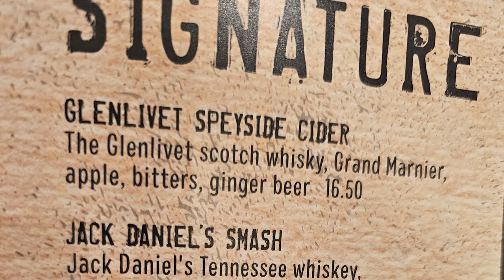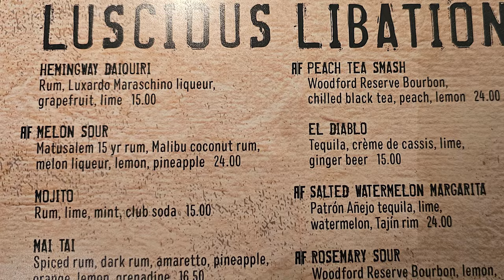Our Honest Princess Cruise Review: Pros and Cons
Join us as we explore the highs and lows of our recent adventure aboard the Majestic Princess cruise ship, sailing from Sydney, Australia, to Tasmania! In this Princess Cruise travel vlog, we share our honest cruising experiences sailing on one of the largest ships in the Princess Cruise Line fleet. Are we too young for a Princess Cruise?
We discuss game-changing features that set Princess apart from other cruise lines and share experiences that make us question if we'd sail with Princess again.
Whether you're a seasoned cruiser or planning your first voyage, our detailed breakdown will help you know what to expect on a Princess Cruise.

In this video, we cover:
- the top highlights of our trip
- the aspects that didn't quite meet our expectations
- our overall verdict and tips for future cruises

Why watch?
- get a balanced view of both the pros and cons
- tips on making the most of your Princess Cruise
- honest feedback based on real life experiences

Chapters:
00:00 - 00:32 - Introduction
00:33 - 03:20 - The Ship
03:21 - 05:15 - The Itinerary
05:16 - 07:04 - The Medallion
07:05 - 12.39 - The Package Deal
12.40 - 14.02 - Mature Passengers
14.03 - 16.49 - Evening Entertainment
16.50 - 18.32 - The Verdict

Photo by Will Waters on Unsplash

Hi, we are Lydia & Chris, an empty nest couple who have traveled the world together for 30 years.
We love where we live in Newcastle, Australia and we are avid travelers. We started this vlog to share our travel tales with our YouTube family and friends, and to also show off our beautiful region.
We met traveling around Europe in 1995 and, since then, have traveled to more than 50 countries. We love discovering new places and cultures, meeting people, and trying local cuisines (including gluten free options).
Over the years we have migrated from backpacking, to family travel, and now back to couple traveling again. With the kids doing their own thing, we have decided to dust off our backpacks (now suitcases) and start planning our next adventures. So grab a cup of coffee and come roving with us.

We run a travel blog over at therovingbalys.com if you want to see more from The Roving Balys.